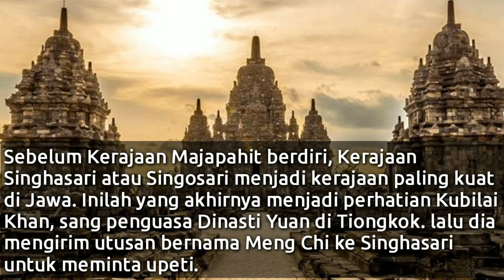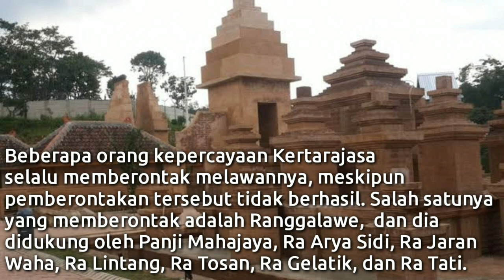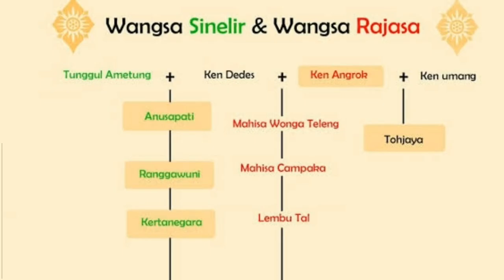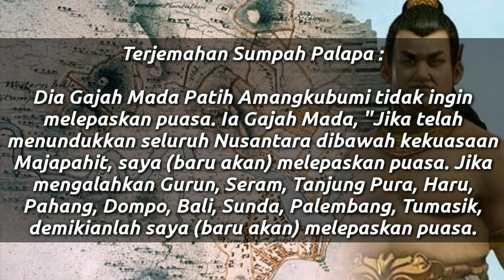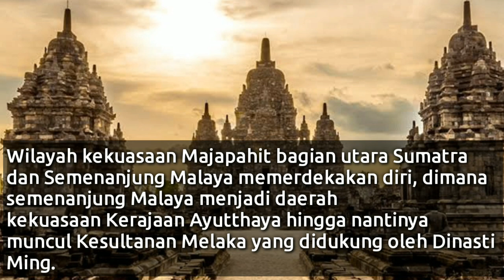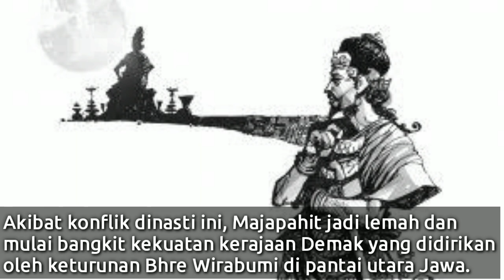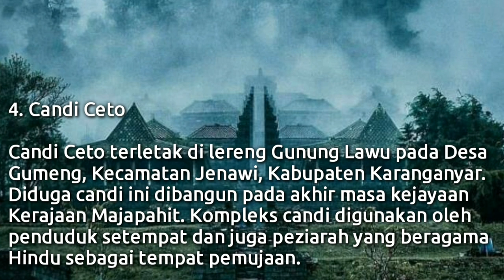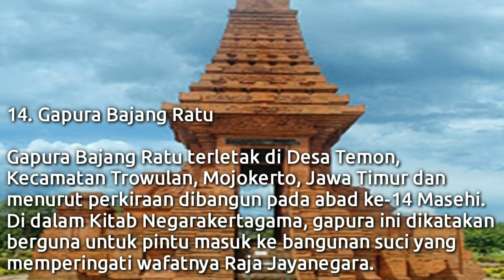Sejarah Kerajaan Majapahit || Para Raja Dan Runtuhnya Kerajaan Majapahit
Kerajaan Majapahit adalah kerajaan Hindu-Buddha terakhir yang menguasai Nusantara dan dianggap sebagai kerajaan terbesar dalam sejarah Indonesia.

sumber : Para Guru Sejarah dan banyak atau berbagai buku Kerajaan di Indonesia sebagai rujukan